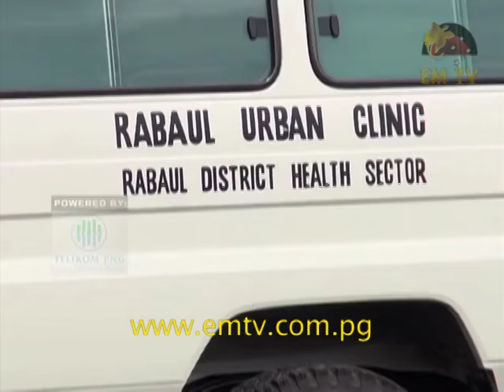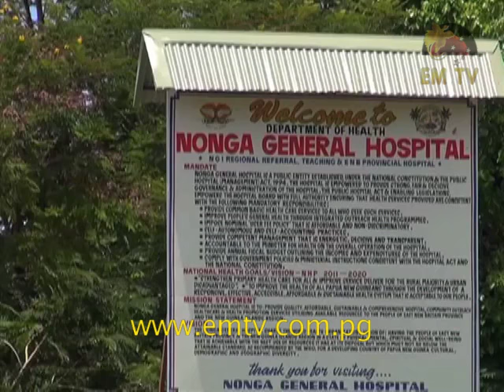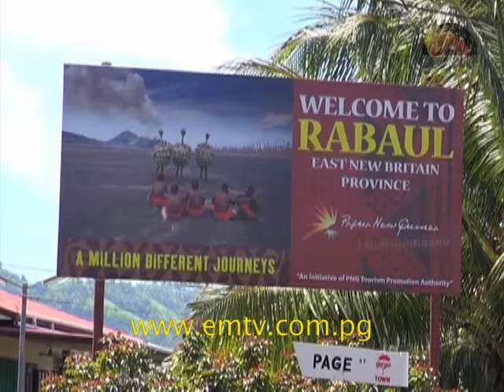Rebuilding the Volcanic Town of Rabaul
Rebuilding the volcanic town of Rabaul in East New Britain province has been long and slow.

Yesterday marked one of these events in many months aimed at keeping its public services alive.

The Rabaul District administration presented new water tanks and an ambulance to the town’s authority to boosts public service machinery.